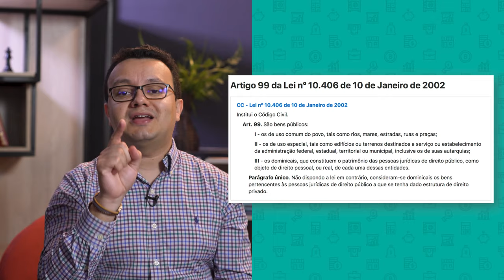O que é um bem público?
Fala Juventude! Em meio à corrida para desenvolver uma vacina contra a covid-19, cresce o debate sobre os custos da vacina e sua disponibilização como um bem público para todos no mundo.
No entanto, o que é um bem público? Hoje explico esse conceito econômico.

Cursos SolutiON
Gestão de Cursos Sucroenergéticos